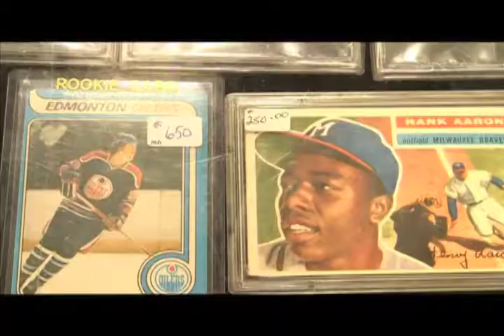Antique and Toy Sale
A look at Lethbridge's antique and toy sale